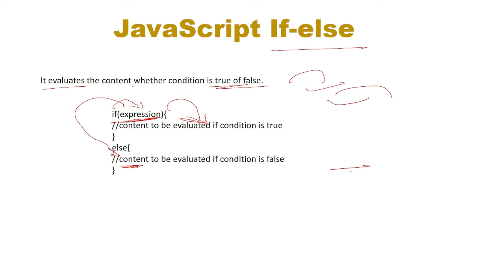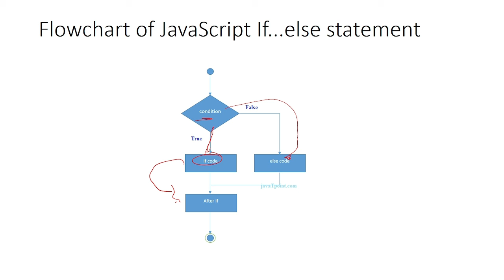If-else in JavaScript for Beginners to Advance in Hindi